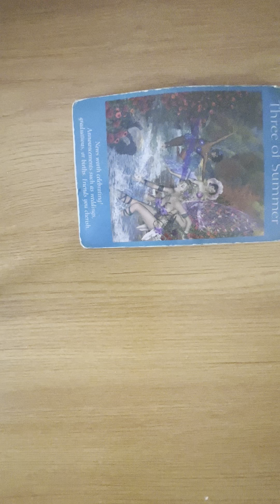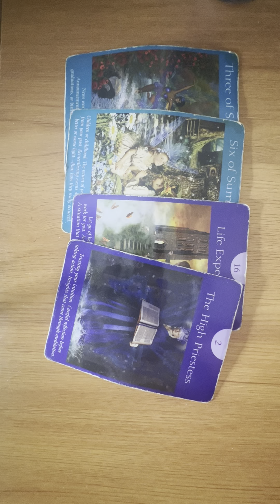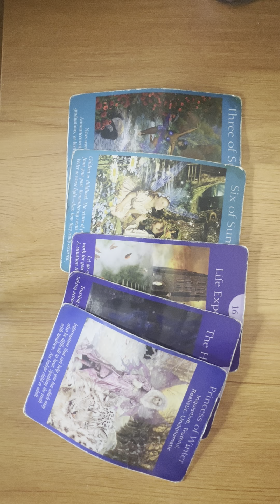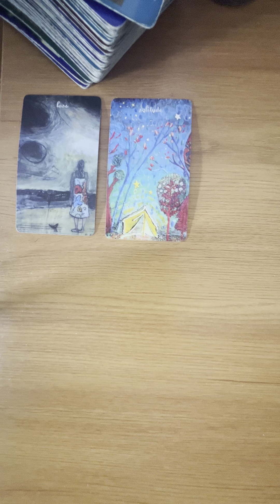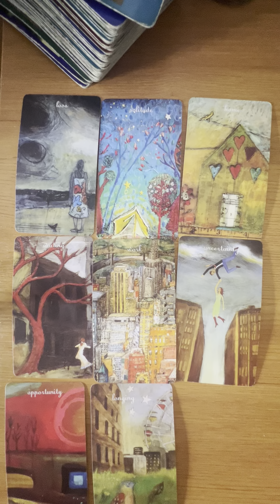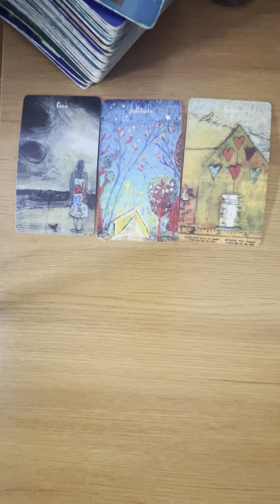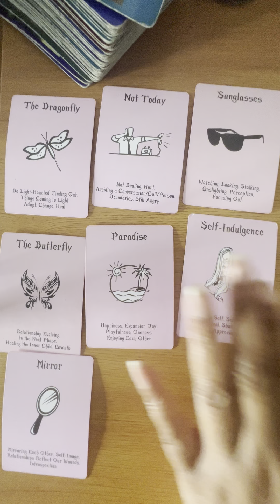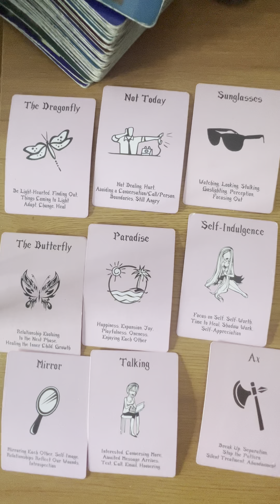Libra- you ex is back with an offer that you are iffy about